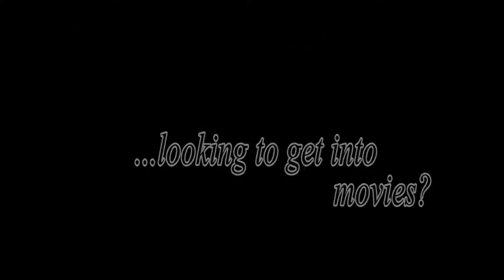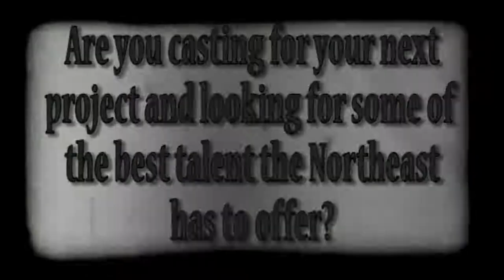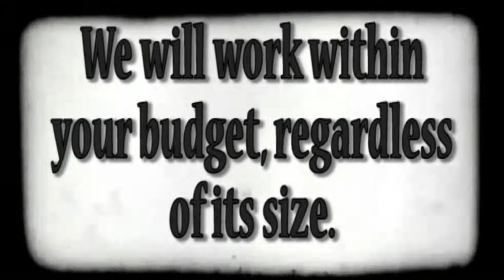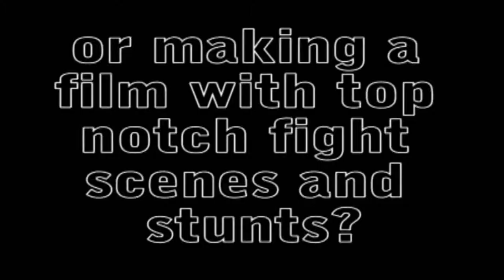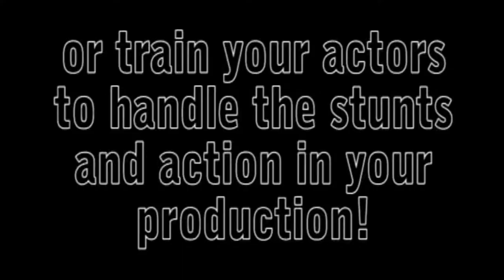Indie Film School: Producing 101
Learn the ins and outs of producing your film from Travis Bowen, Ray Szuch and Mike Trivisonno.